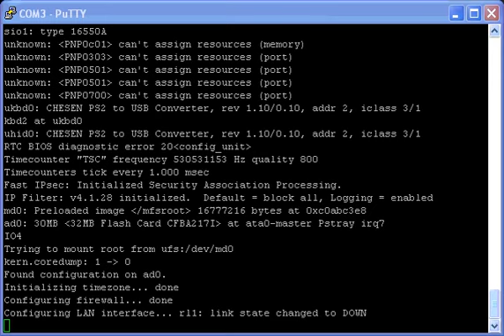Hacom IT-100 M0n0wall Boot.wmv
Hacom IT-100 boot process is recorded from the serial console.